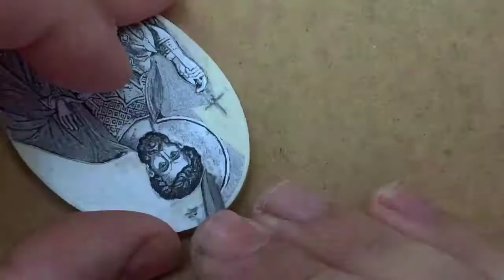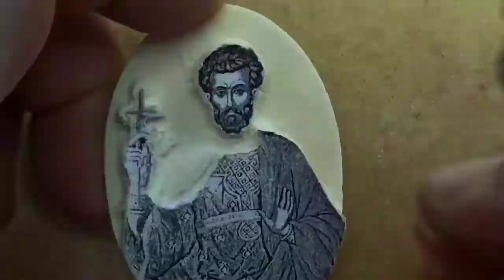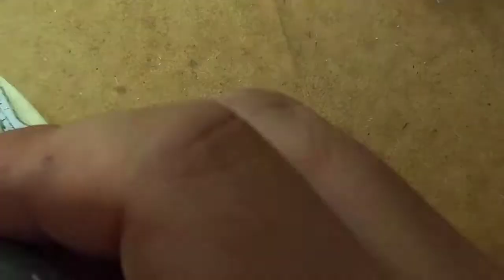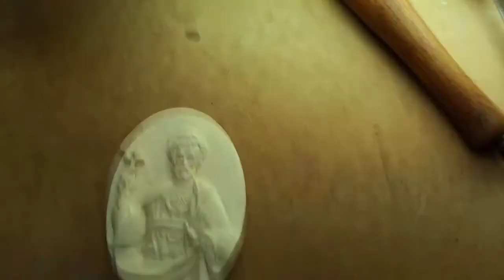Carving miniature icon on mammoth tusk whole process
Whole process of carving miniature icon on mammoth tusk